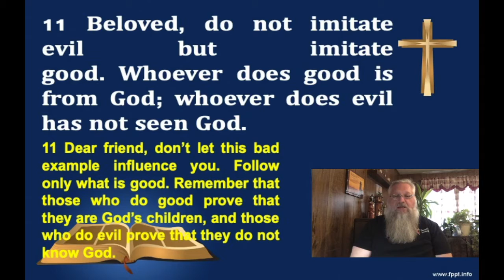October 2, 2020 devotional with Pastor Bill Wiggs, Jr on 3 John 9 15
Here is the devotional for Friday, October 2, 2020 on 3 John 9-15. This is the last in our series on 1st, 2nd, and 3rd John. I hope they have been a blessing to you! PB